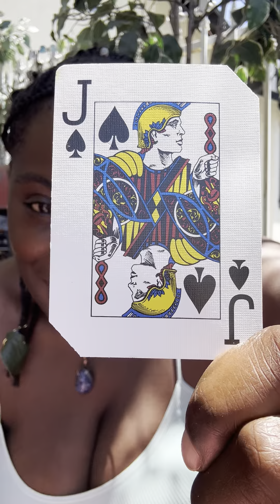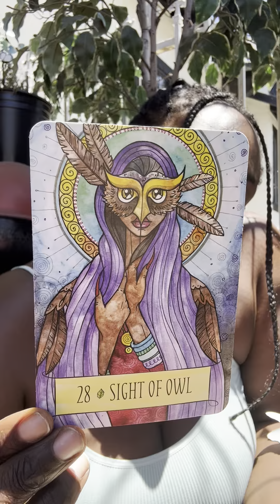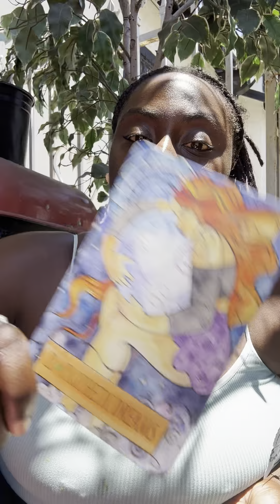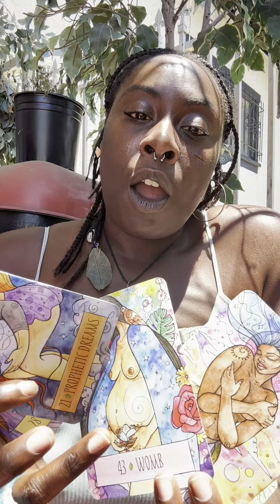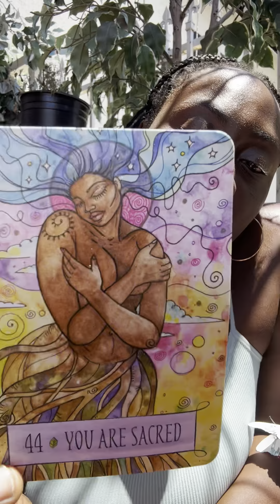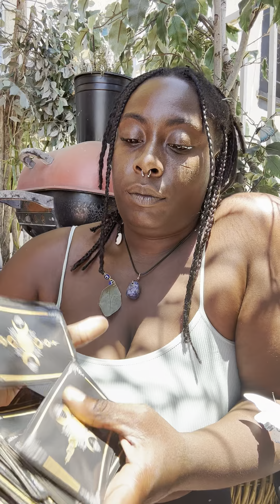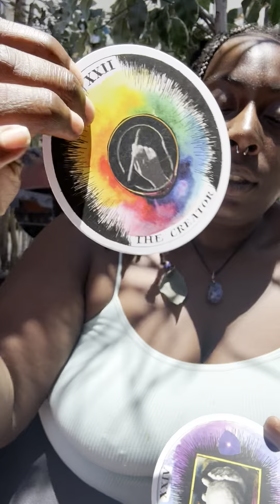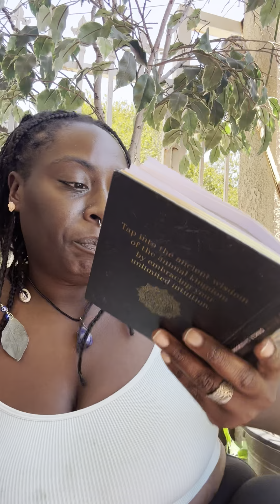Spirit of understanding